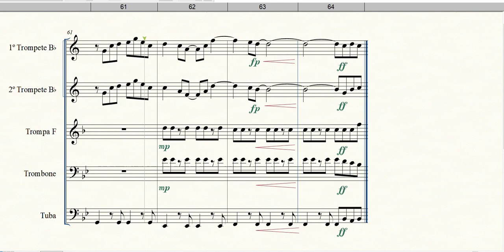Pretty World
Formação: Quinteto de Metais
Gênero: MPB
Composição: Antonio Adolfo Sabayio
Arranjador: Will Corbin
Equipe do Portal Brasil Sonoro